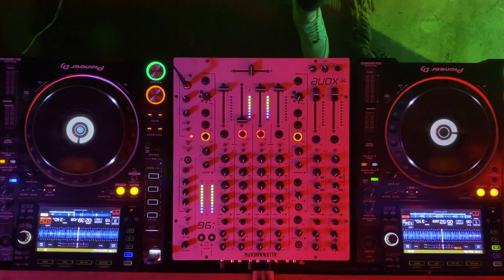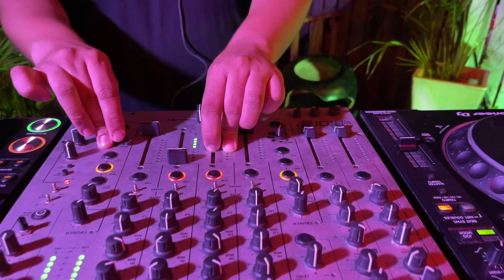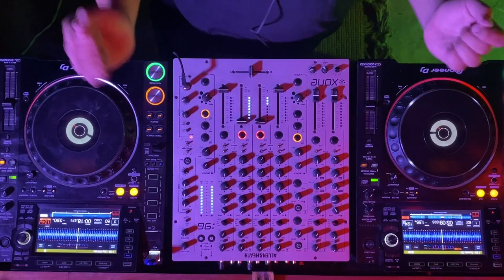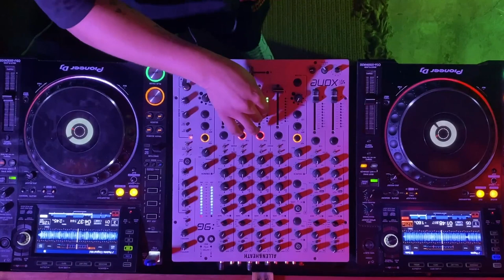Mario Rodriguez | Minimal Deep Tech Mix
Procedente de la Ciudad de Mexico con potencial en los géneros como lo son el House, Tech House, Deep House y Minimal. Su estilo único y técnica es algo que lo caracteriza y sobre todo que lo ha impulsado a crecer dentro de la escena, actualmente forma parte de la promotora y sello mexicano Paranoia Music.